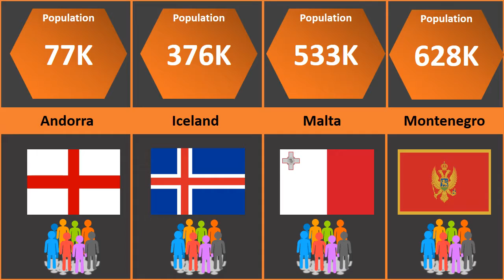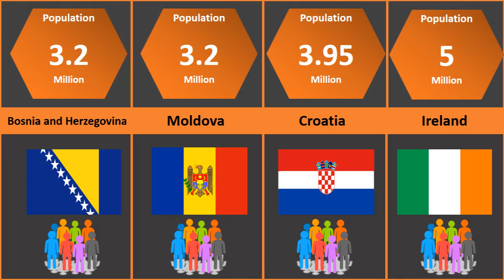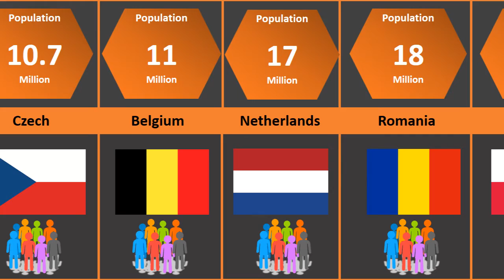European Countries By Population 2022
DATA GIANT